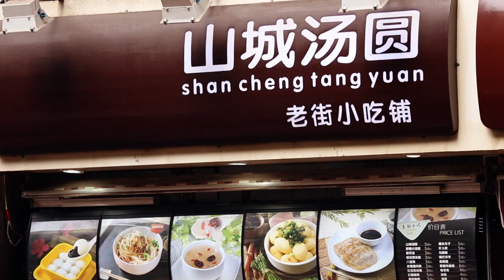Chongqing, a city full of surprises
Chongqing, located in the upper reaches of the YangtzeRiver, has many nicknames including "Mountain City", "River City" and "City That Never Sleeps". You can ride the world-class inland river five-star luxury cruise ship that sets sail from Chaotianmen, Chongqing, and enjoy the magnificent night scenery of "one island, two rivers and four banks".

The unique Bayu folk scenery area Hong Ya Dong, the Yangtze River cableway across the river and the various Yangtze River bridges will always bring you a unique experience. Down the river, you can enjoy the world's most magnificent canyon: the Three Gorges of the Yangtze River. Both the spectacular kuimen and the beautiful Goddess peak are divine craftsmanship of nature. The Ming Dynasty temple Shibaozhai of Zhongxian county, the Baiheliang Underwater Museum and the Three Kingdoms performance can let people deeply appreciate the long history of Bayu culture.